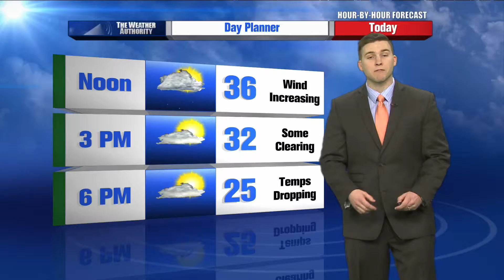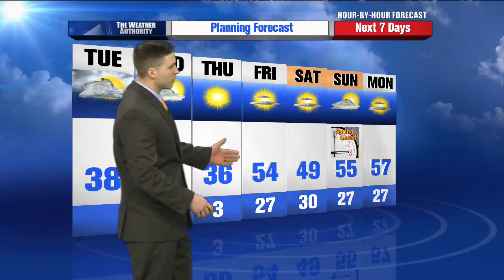Jared Robinson's Hour by Hour Forecast to Help You Plan Your Day